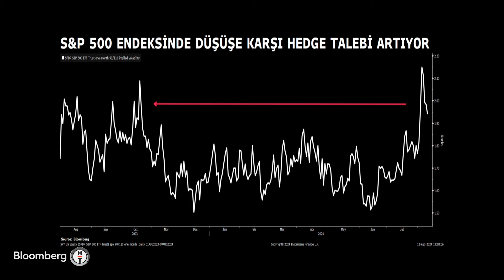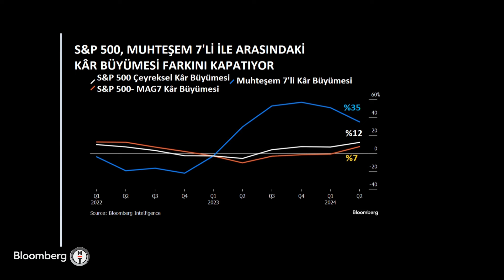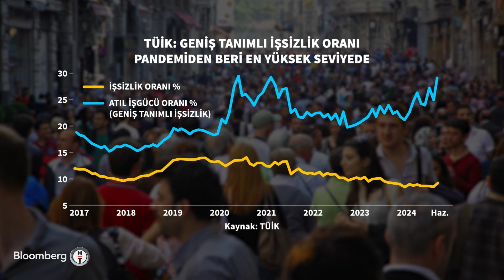Seans Notları - "2024'ün İkinci Yarısı İtibariyle Farklı Bir Düzene Geçiyoruz" | 12 Ağustos 2024